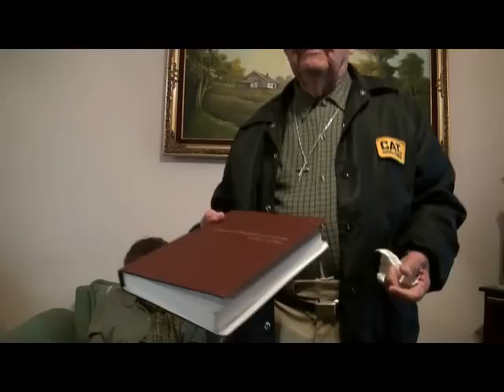TABASCO ZACATECAS TRT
ENTREVISTA DE PACKO SANDOVAL CON DON RUBEN LARA